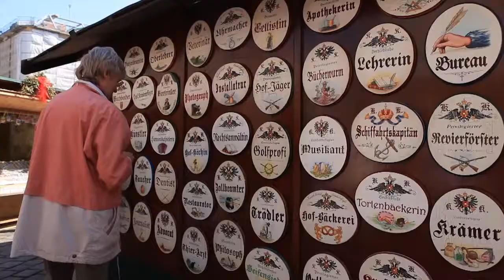Ostermarkt Wien - Freyung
Der Ostermarkt an der Wiener Freyung

Umgesetzt durch